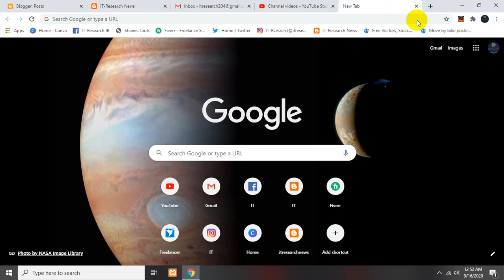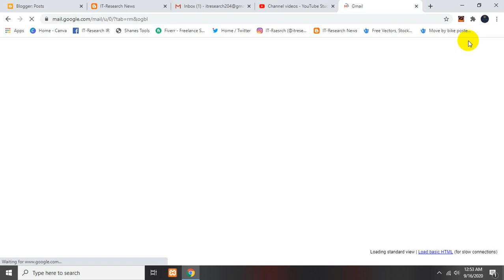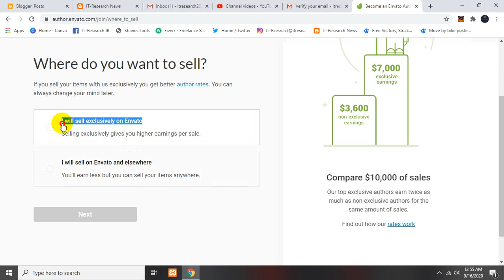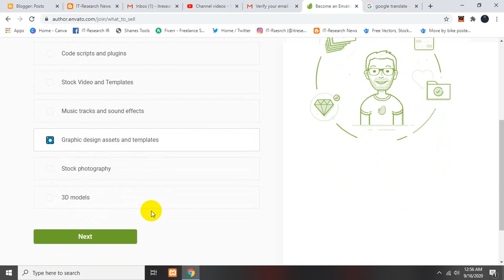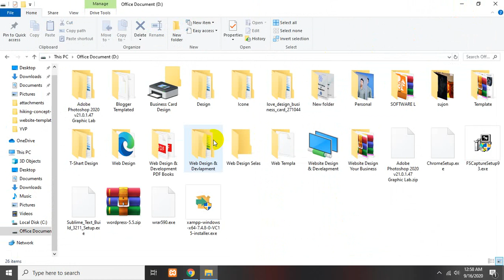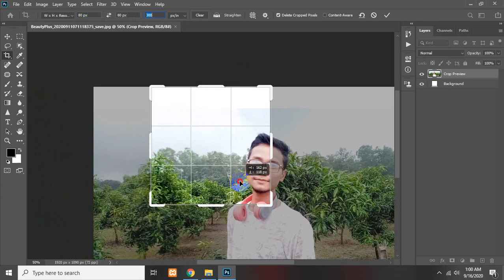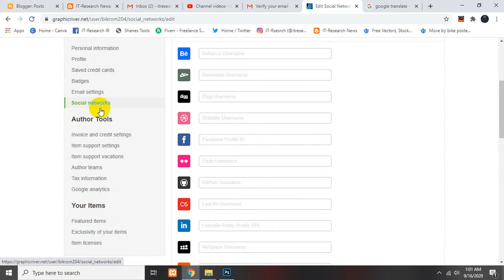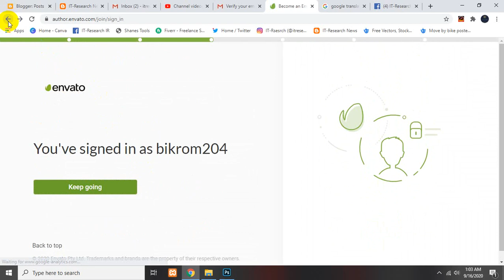themeforest account (envato account 2020)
Can be used for various of purpose, especially built for Food & Organic Online Store. Compatible with Donovan, WC Marketplace, WCFM Vendor and WC Vendors Marketplace. Woo-commerce 4.2 Ready. Mobile Version Ready. WP Bakery Page Builder 6.2.